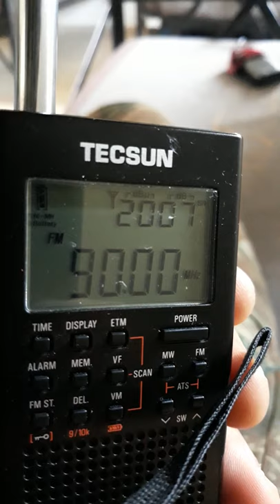FM-DX SPORADIC E 20/05/2020 90.0MHz RADIO STATION FROM FRANCE